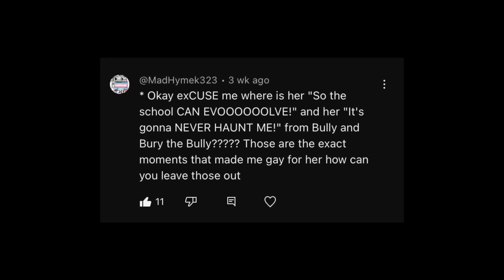Lil add on edit to my previous video (cus I can)